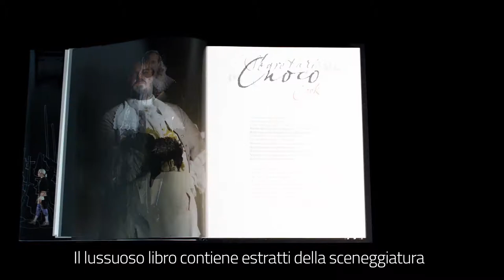PEOPLING THE PALACES BOOK TRAILER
Greenaway conceived the catalogue as tribute to the Royal Palace of Venaria, the castle where his installation Peopling the Palaces is hosted. This deluxe book contains excerpts from the script and elegant pictures of 100 Archetypes to represent the court’s life: the Marquise (Ornella Muti), the Marquis (Ennio Fantastichini), the cook (Giuseppe Battiston), the scullery maid (Valentina Cervi), the flirt (Martina Stella), the archivist (Remo Girone).